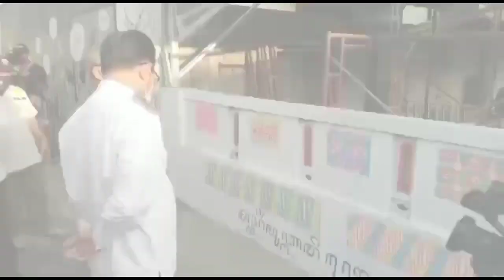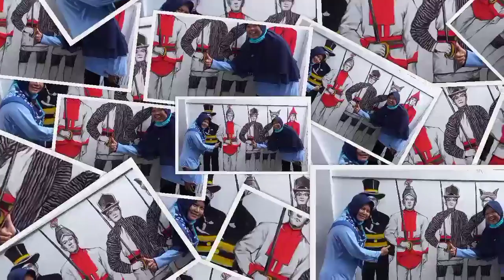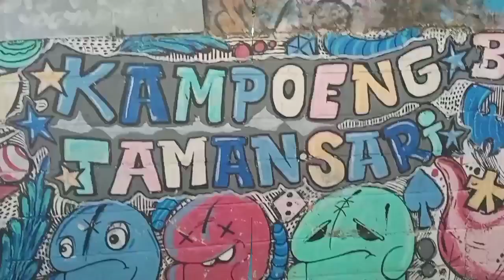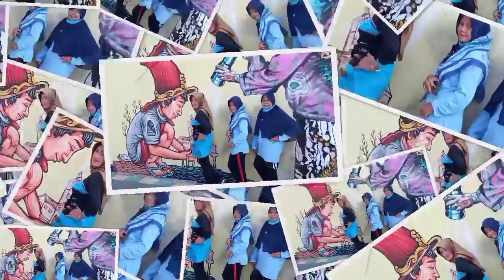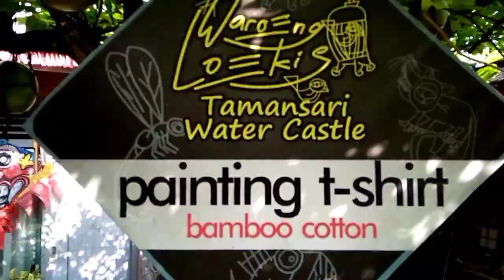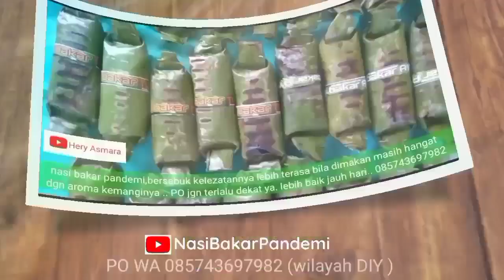PERESMIAN MURAL KAMPUNG TAMAN JOGJA || HeryAsmara | Life, Art & Motivation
Tetap semangat yaaa.. gaess. Sedikit info , channel ini tentang LifeArt&Motivation atau kehidupan, Seni dan Motivasi… Oh ya kalian harus tetep semangat ya.. aku ucapkan selamat pagi..karena setiap pagi 100% full semangat! Semoga kita semua selalu dalam keadaan sehat, bersyukur, dan berbahagia.Selalu Istiqomah di jalan Allah SWT Aamiin yaa Rabbal 'alamiin